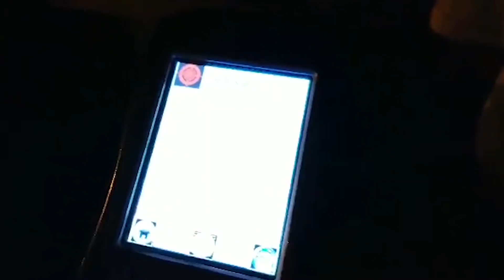Խուլիգանություն Օշական գյուղում․ փախուստի դիմած տղամարդուն ոստիկանները բռնել են